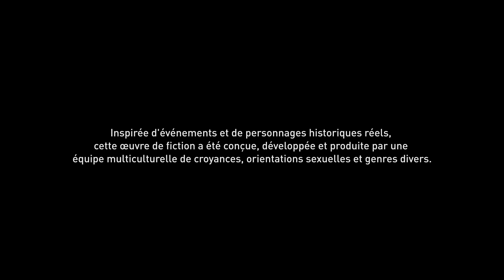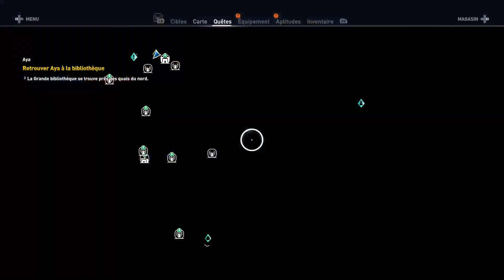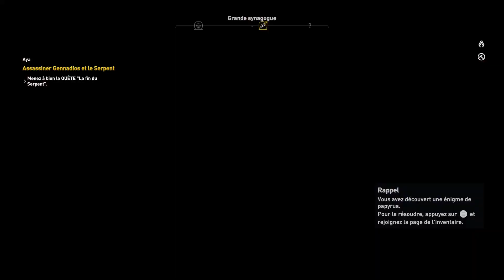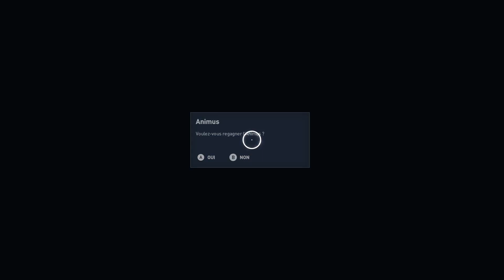Assassin's Creed Origins 040523 /1 #04